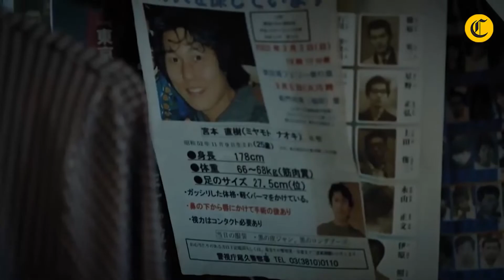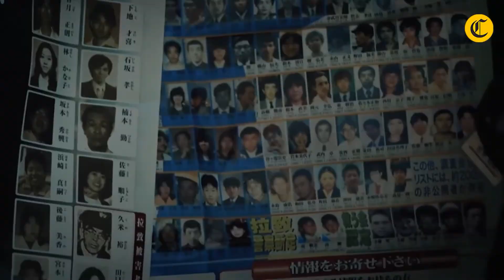Taijin Kyofusho: Chứng Bệnh Tâm Lý Của Hơn 10% Dân Số Nhật | Kilala | Lăng Kính Nhật Bản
Hội chứng sợ xã hội (social anxiety, social phobia) là một căn bệnh tâm lý ngày càng phổ biến trong xã hội hiện đại. Một bộ phận người Nhật vốn được mô tả là “nhút nhát” hay “thụ động” cũng có một nỗi sợ gắn liền với đặc trưng văn hóa của họ, được gọi là Taijin kyofusho. Hãy cùng Kilala tìm hiểu chứng bệnh tâm lý của hơn 10% dân số Nhật trong video này nhé!
00:00 - Taijin Kyofusho phổ biến ở Nhật Bản
00:18 - Taijin Kyofusho là gì?
00:58 - Phân loại Taijin Kyofusho
01:50 - Sự khác biệt giữa Taijin Kyofusho và Social anxiety disorder
02:29 - Mối quan hệ của yếu tố văn hóa và Taijin Kyofusho
02:33 - Chủ nghĩa tập thể
03:04 - Xã hội hóa trẻ em
03:23 - Tiêu chuẩn cao về sự hoàn hảo